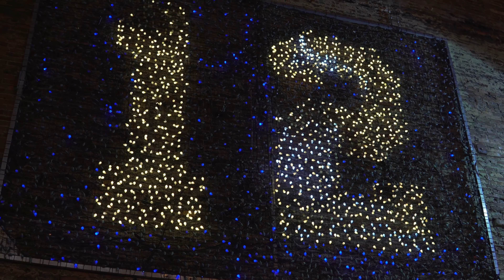UrbanAsh Presents - The Holidays in Seattle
New to Seattle or visiting us during the holiday season?  Check out this quick tour of downtown Seattle's MUST SEE holiday attractions!

Happy Holidays!